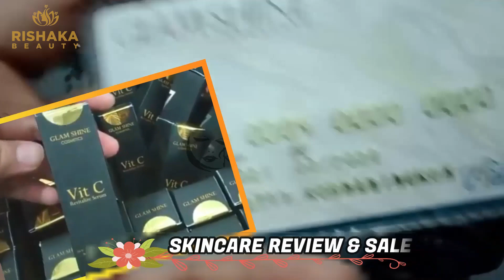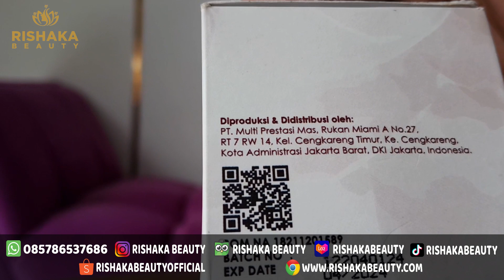READY SEMUA PENDAMPING GLAMSHINE - BRILLIANT WHITE GEL - SERUM VITAMIN C - DLL || RISHAKA BEAUTY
Salam,
Rishaka Beauty